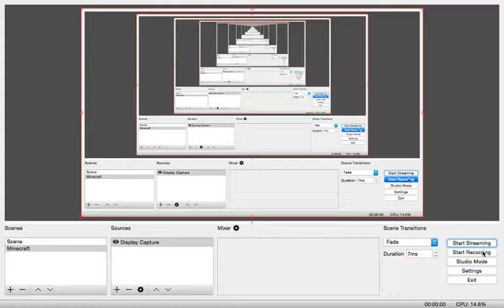Ban Series | BruceLeeroyGreen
lava carnage hacker